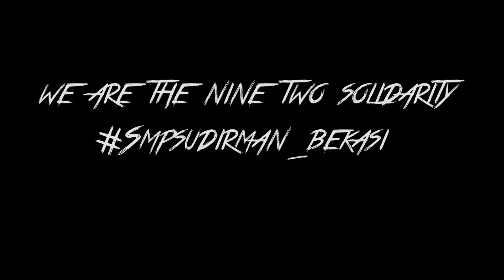Cinematography - The story of Infinity (2016).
song by remoon and meron ryan : heavy weight (NCS )
all scene taken by xiaomi YI and edited with adobe priemere cc 2015

follow me on istagram @mushab_alj

Thanks for waatching guys!